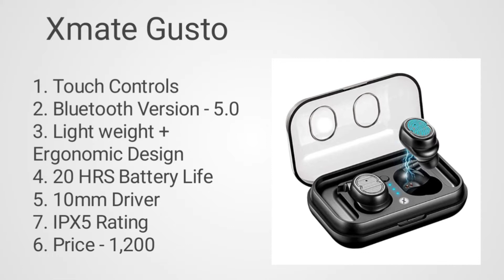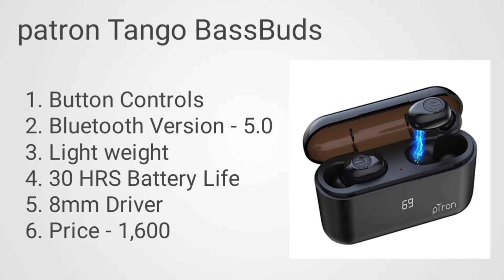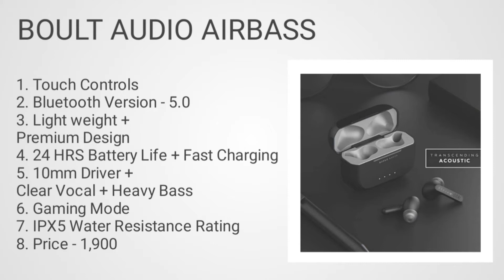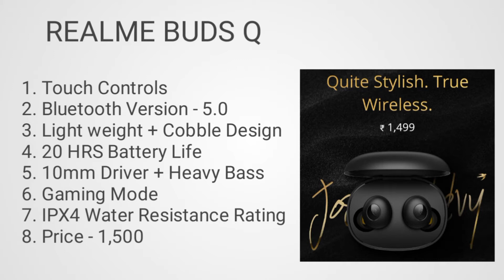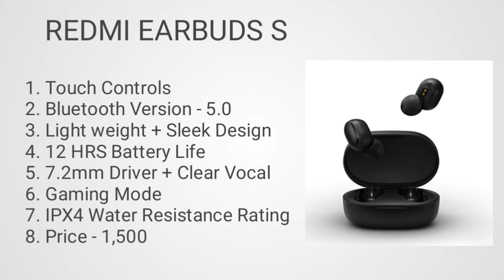Best wireless earphones under 2000| Top 5 best wireless earphones under 2000| Earphones under budget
Hlo Everyone.

Music 🎵
Jazz In Paris (media right production)

Canon 1500D

Realme 7

iphone 11

Redmi Powerbank

Manfrotto MTPIXI

Ring Light

Soft Light